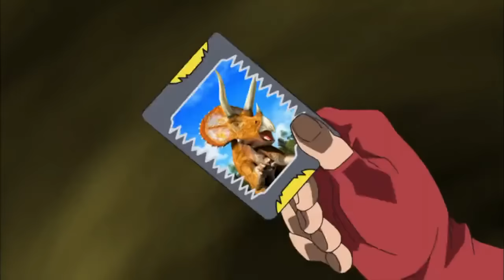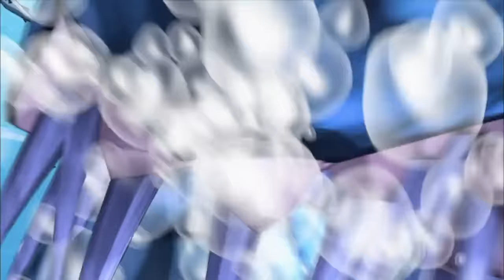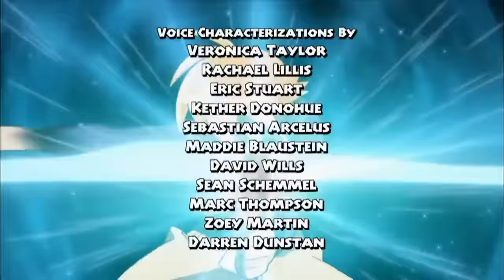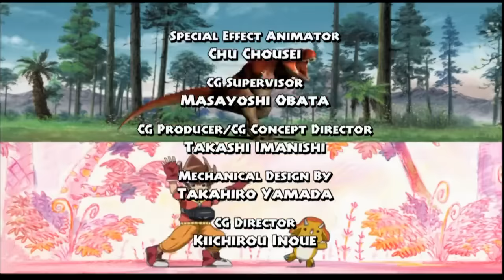Dinosaur King(hindi) Ep.11 | Season 1| Alpha bets it all |Suchomimas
Season
Episode 11 - Alpha bets it all  !
Chase for Suchomimas
By Official Dinosaur King Hindi channel .